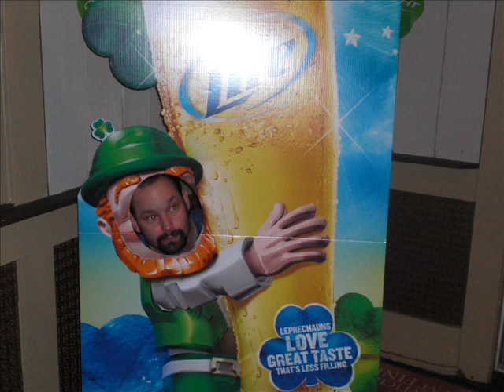last kiss (2 Much 4 Tuesday)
Cover of Wayne Cochrane and The C.C. Ryders
Last Kiss
Done by  2 Much 4 Tuesday